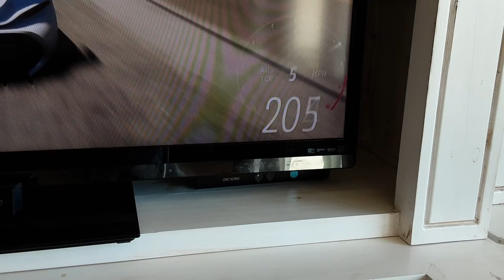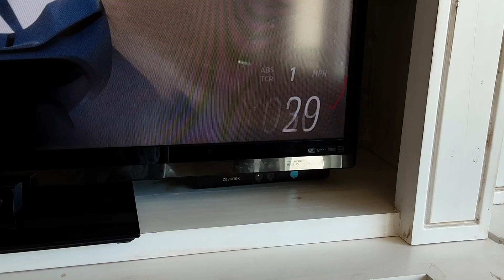I got up to 331 mph in forza horizon 5 so fast 😲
got 331 mph